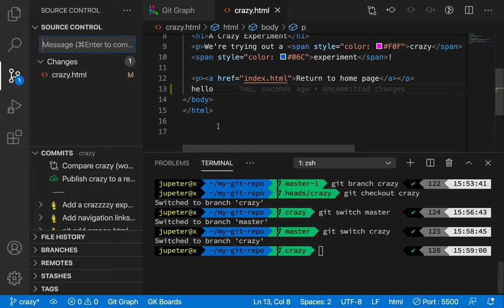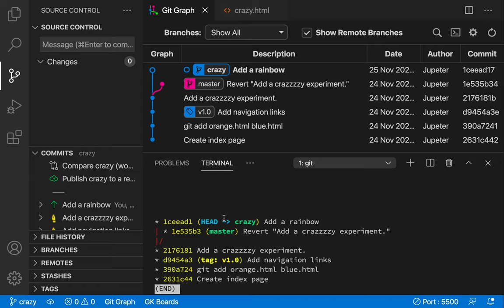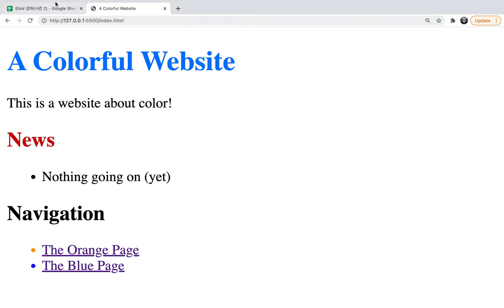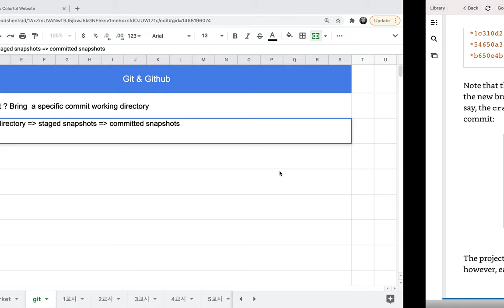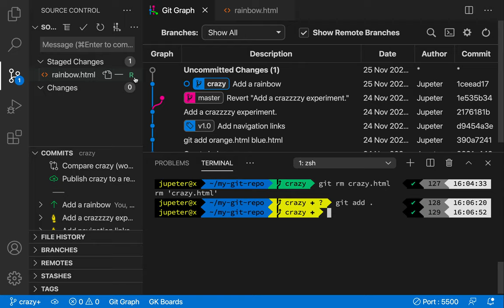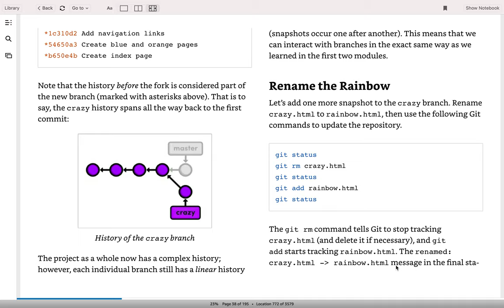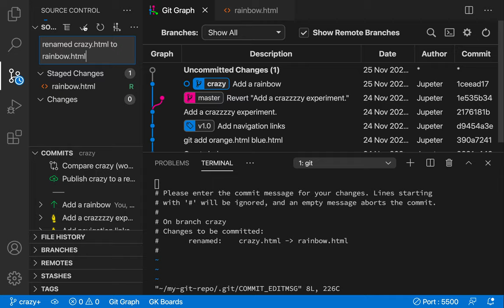[Git & Github] 08 - Branches I(2/5)